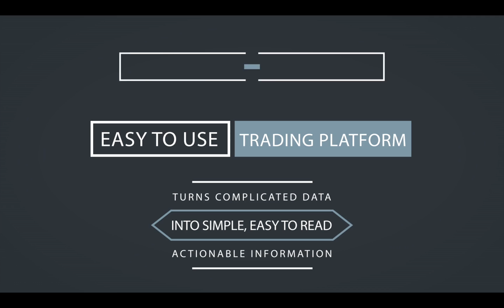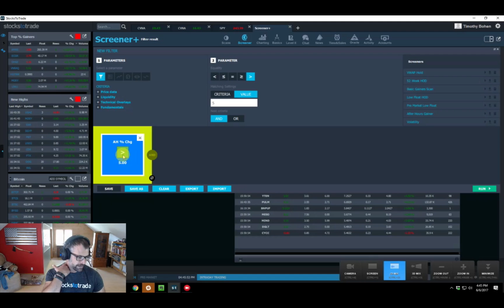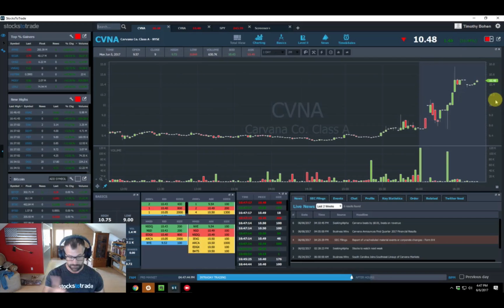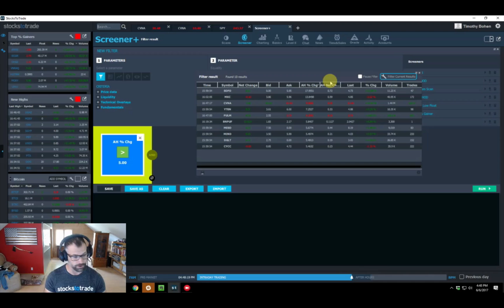Tip of the day: How to use the STT After Hours Gainer Scanner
With STT its very easy to locate stocks moving after hours. Find potential big runners and earnings winners QUICKLY and EASILY.